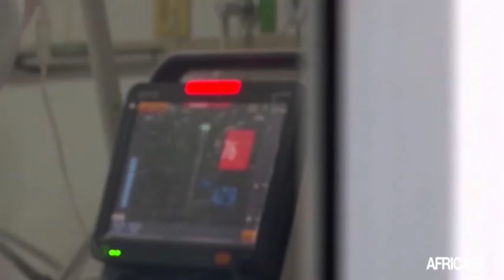Afrique, La pharmacopée comme moyen de prévention contre le covid 19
Société, Au moment où le monde se lance à la recherche de traitements et de vaccins contre le coronavirus, l’Afrique mise sur des solutions locales.